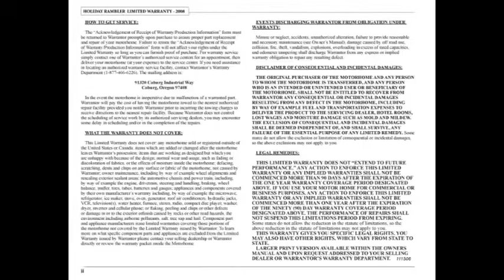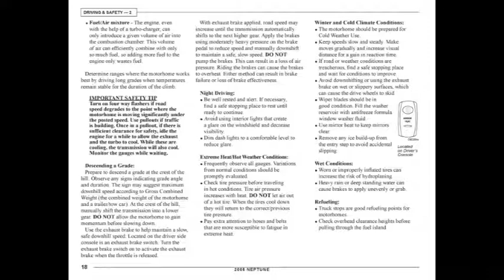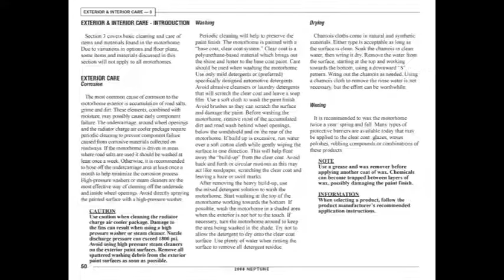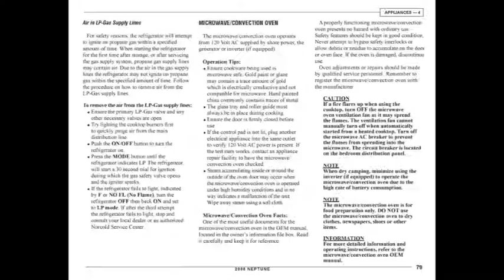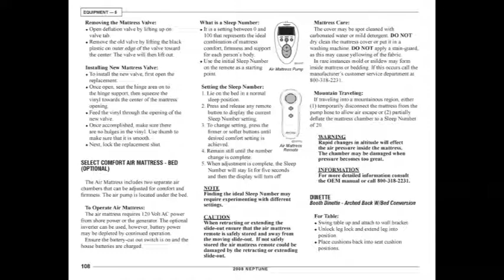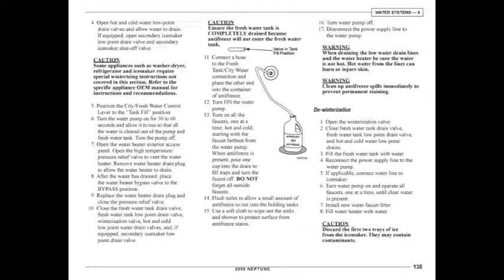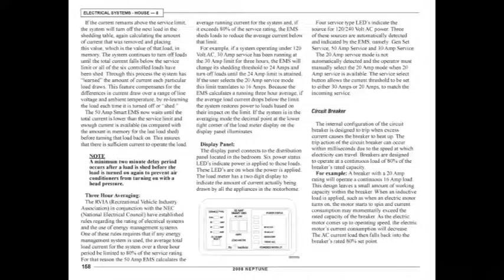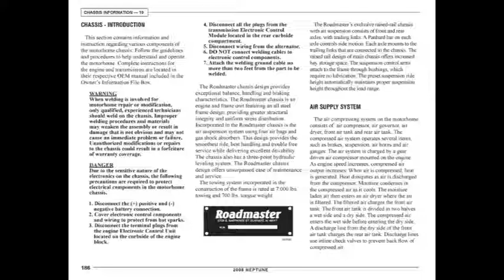2008 Holiday Rambler Neptune XL 35SBD Sedona AZ sell my rv today